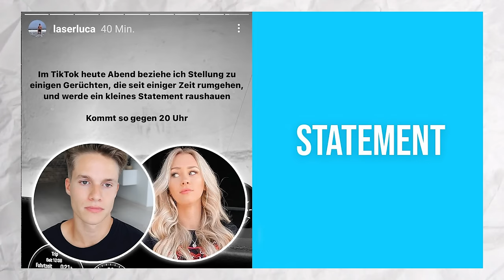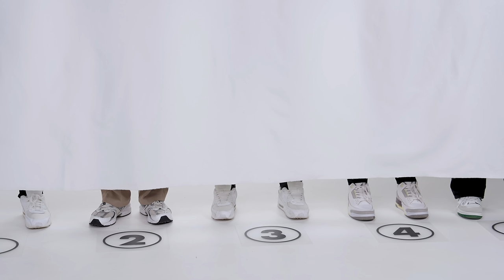6 JUNGS BLIND DATEN! 💔 mit Payton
Payton Ramolla ist auf Social Media bekannt geworden durch Beauty und Lifestyle- Videos! Viele Jungs haben einen Crush auf sie und 5 von diesen haben heute die Chance mit ihr auf ein Date zu gehen!😳  Schaun wa mal was wird!

Willst du selber mit machen? Dann füll das Formular aus